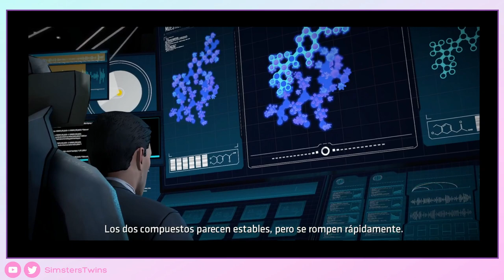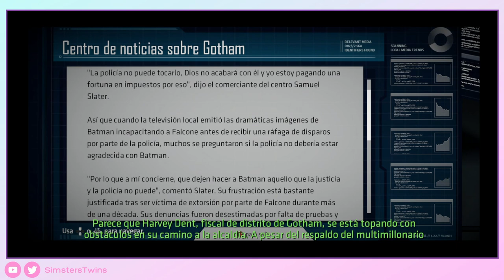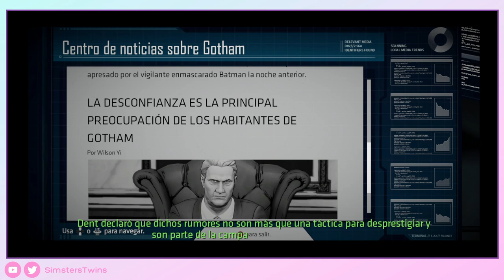♦ Batman: The Telltale Series - Capítulo 2 - Gameplay Walkthrough - Sin Comentar